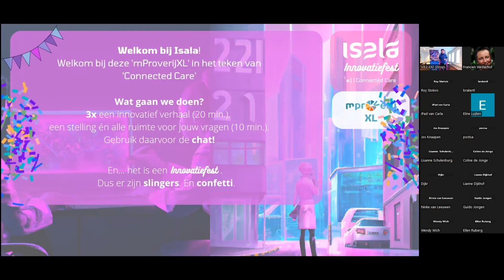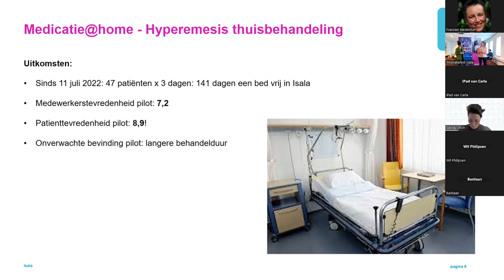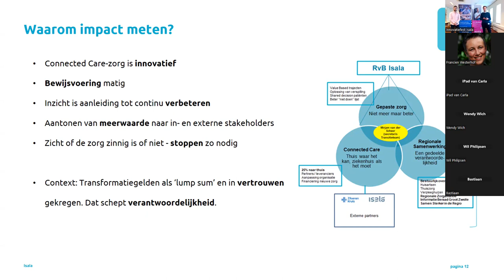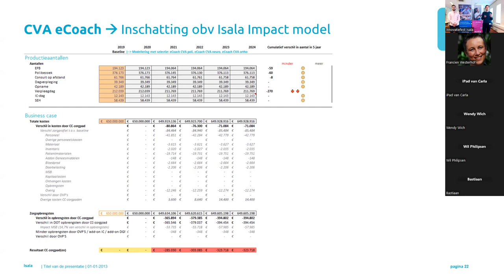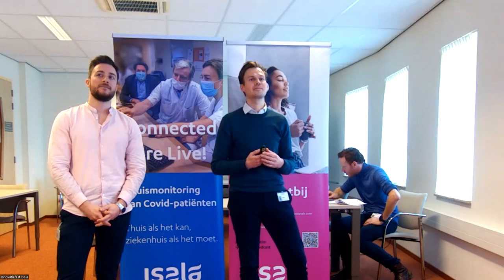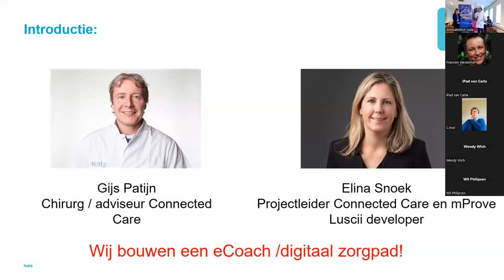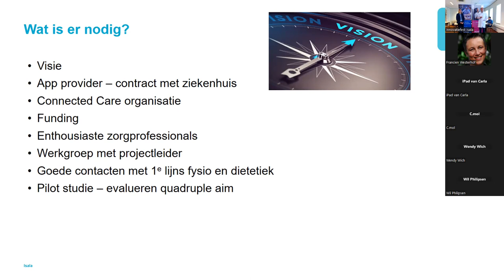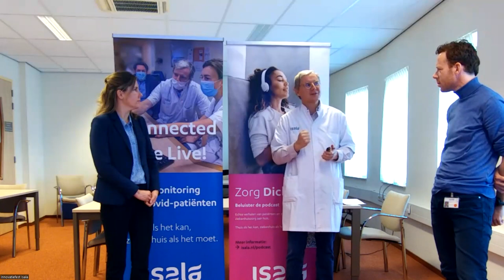Isala Innovatiefest – mProverij XL – Sessie 1/2 Connected Care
De Slimme Zorgestafette vindt plaats van 6 februari t/m 3 maart 2023. In de 1e week stond regio oost in het teken van slimme zorg en innovatie. De reden voor Isala om de deuren open te zetten, en innovatieve projecten met de buitenwereld te delen tijdens het Isala Innovatiefest!

Deze opname gaat over de sessie over Connected Care. Je hoort in deze sessie:
* Sabine Tan en Renske Nagelmaeker–van Laar -- ‘connected care’ verpleegkundigen over hun werk als verpleegkundige op afstand.
* Job Leenen en Tom Faber over effectmeting -- de resultaten van de Connected Care / eHealth-initiatieven van Isala.
* Chirurg Gijs Patijn en projectleider Elina Snoek-Versluis --  over de prehabilitatie-app die zij samen met Luscii ontwikkelen, met als doel om patiënten fitter de operatie in te laten gaan, zodat zij fitter het ziekenhuis verlaten.

Kijk ook eens de sessie van het Innovatiefest over Artificial Intelligence terug!